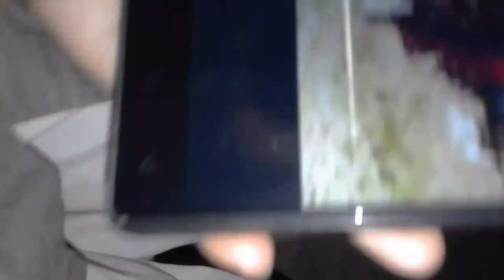A NIGHT OF JOY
Village kids party